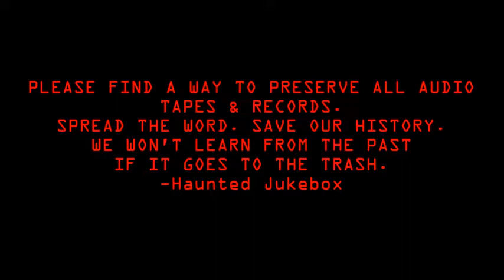Will Bradley - Down the Road a Piece (1940)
DOWN THE ROAD A PIECE
Fox Trot
Vocal by Ray McKinley
and Will Bradley
- D. Raye -
Will Bradley Trio

You are listening to A SIDE of this 1940's record. Flip the record to B SIDE by clicking this

EPIC Record Label # 9058 (CO 27872)

78 RPM 10" Shellac Record

From Wikipedia:
"Down the Road a Piece" is a boogie-woogie song written by Don Raye. In 1940, it was recorded by the Will Bradley Trio and became a top 10 hit in the closing months of the year. Called "a neat little amalgam of bluesy rhythm and vivid, catchy lyrics," the song was subsequently recorded by a variety of jazz, blues, and rock artists.